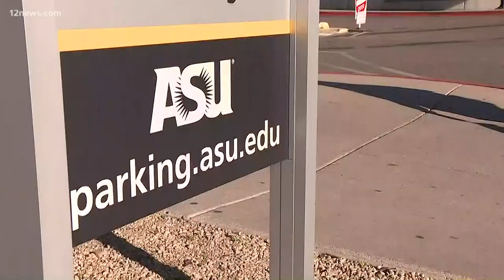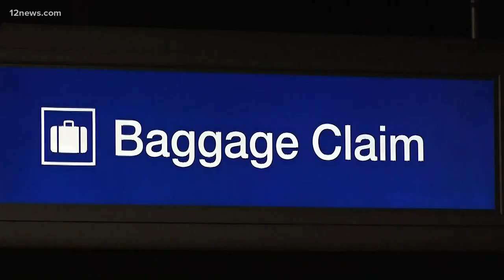1st case of coronavirus diagnosed in Arizona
A member of the Arizona State University community was diagnosed with the coronavirus. Team 12's Erica Stapleton has the latest.